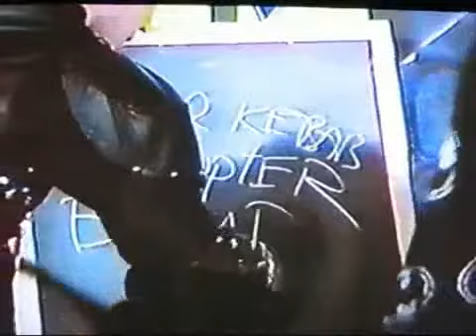Ghost Train Adam Ant tickles presenter